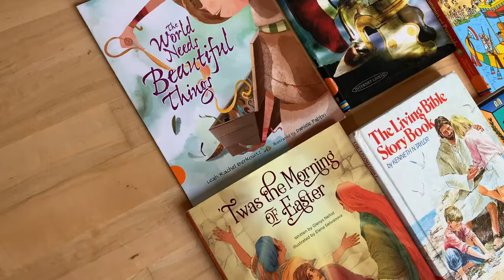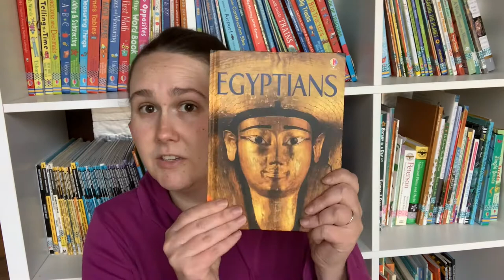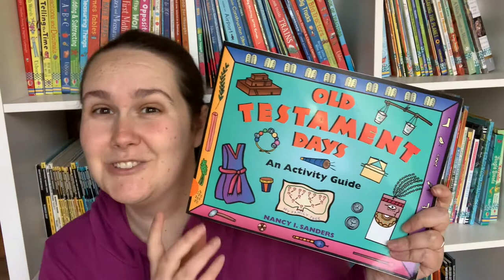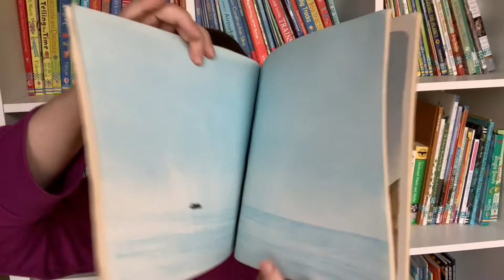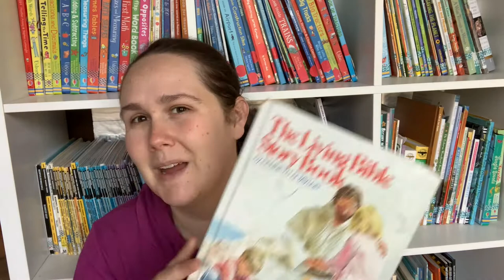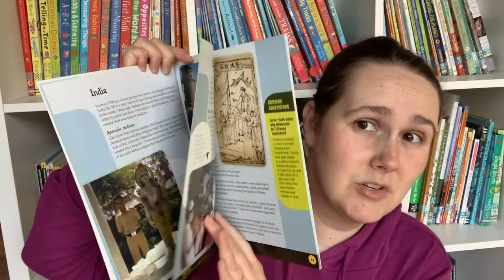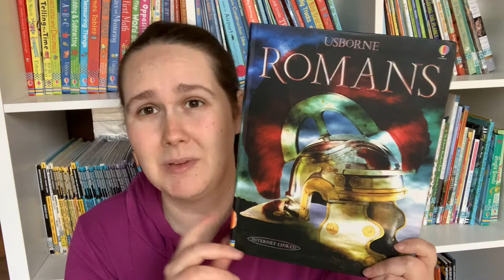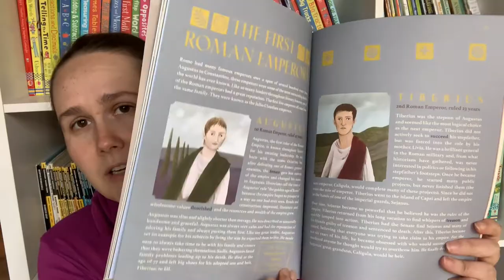Ancient History Bookshelf Tour | Homeschool | Picture and Chapter Books | Old Testament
Be sure to check out my corresponding blog post with links to all the books I shared

____ Great Places to Get Books _____

- Local Library - I realize this isn't an option for everyone, but I heavily utilize our library.

- Better World Books - I love what this company stands for. You can buy used or new books from small bookstores, and support getting books in the hands of those who need them. What more could you ask for?

- Thrift Books - They offer a massive selection of used books.

- Book Outlet - I often get the BEST deals by shopping at Book Outlet. They offer discount pricing on new books in great condition. They often have sales on top of their already low prices, and you can earn rewards to redeem on coupons for future purchases. This link gives you a $5 coupon to use on your first order of $25 or more. (I'll get a $5 coupon too!). Shipping is always free for orders over $35.

- Amazon - Use smile.amazon.com and a percentage of every purchase you make will be donated to the local or national organization you chose.

Hi! I’m Laura, homeschooling mom to three. I’m excited to share our homeschooling journey with you. We tend to follow a child led unit study approach to homeschooling, but I like to pull ideas from many different educational philosophies.  The great thing about home education is that each family and life stage is so different. No two homeschools look the same.  My hope is that by sharing my journey, I can offer support, encouragement, and inspiration to help you think outside the box to create a dynamic homeschool experience tailored to your family.